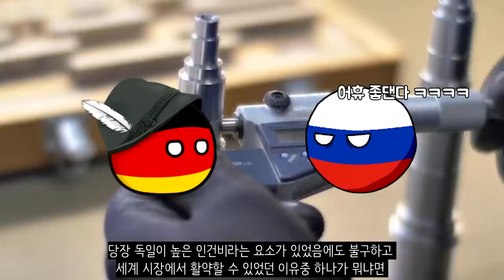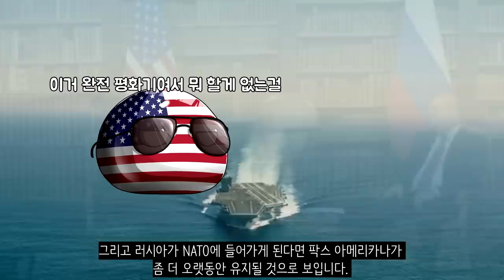만약에 러시아가 NATO에 가입했다면?